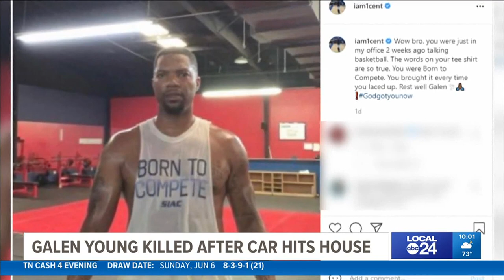Car drives into home, killing former basketball player Galen Young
Former Hillcrest High School and UNC Charlotte basketball standout Galen Young was killed early Saturday morning.